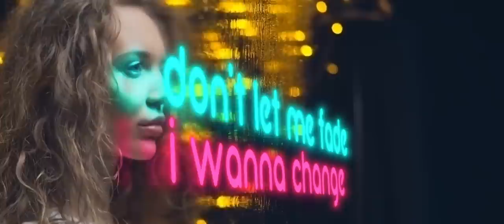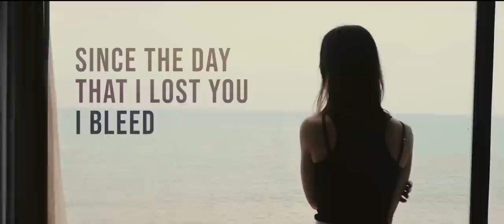Deeperise & Kanita - Follow You (Lyric Video) [Ultra Music]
Deeperise & Kanita - Follow You